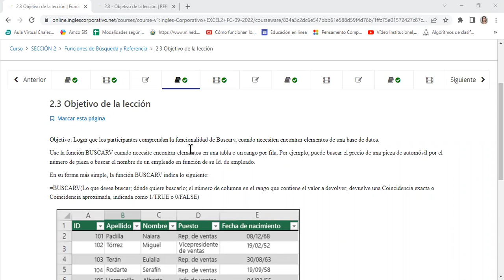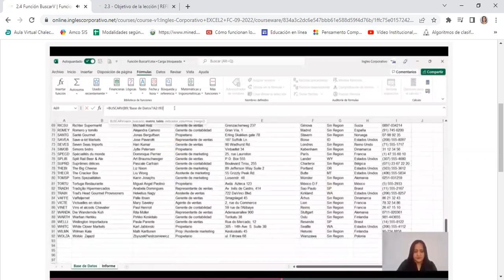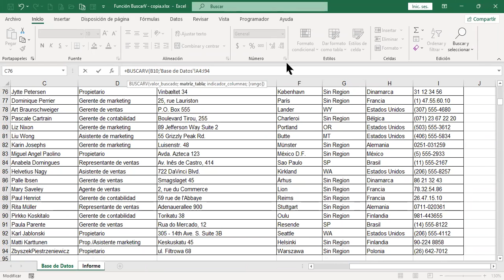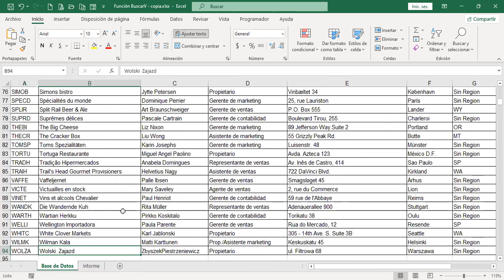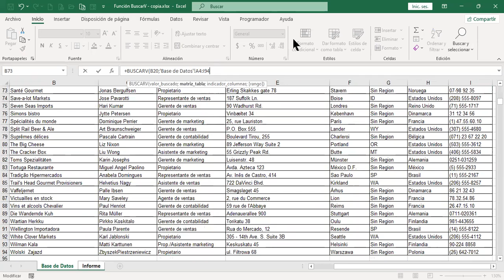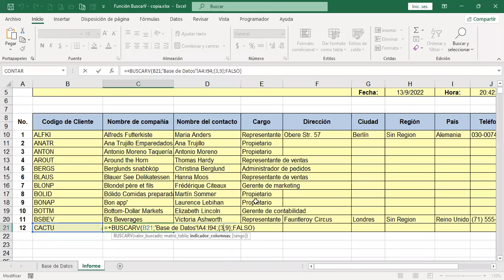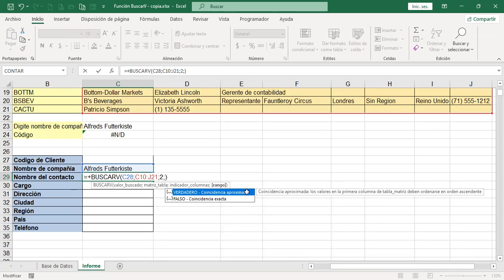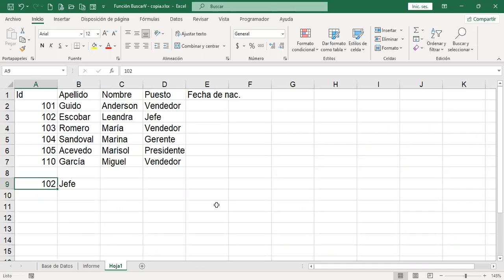Inglés Corporativo-13/9/2022-FUNCIÓN BUSCARV